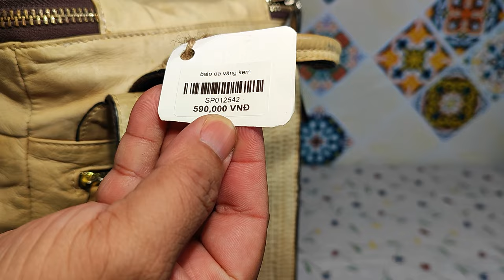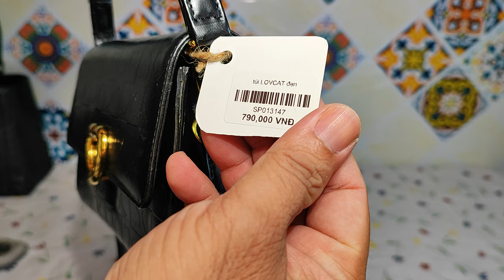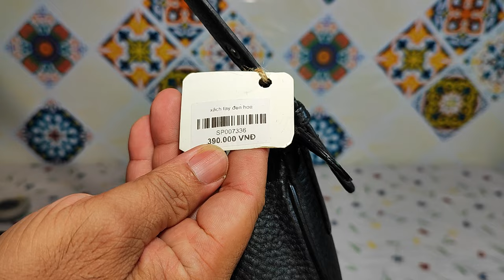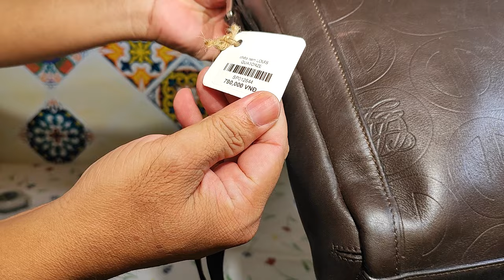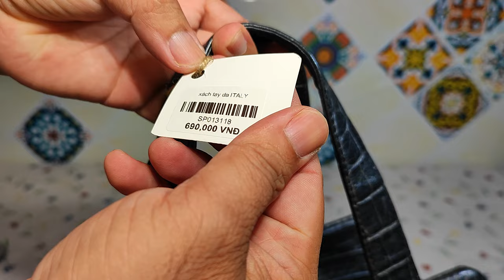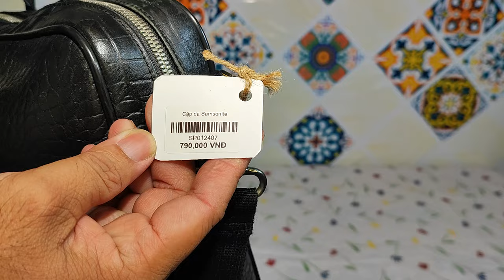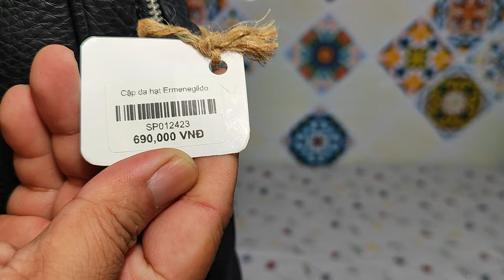Túi Da Nhật Cần Thơ 25.12.2023,12h túi si hiệu, túi da, du lịch Nhật, xách tay Nhật, zalo 0973952507